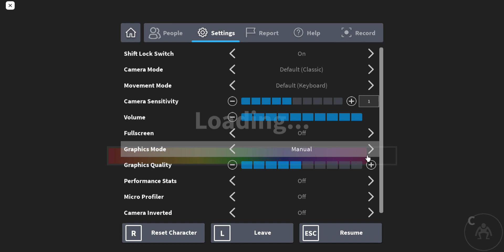Roblox Rainbow FRIENDS!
Its not a rainbow cuz its uhh... THERES NO PINK DUH